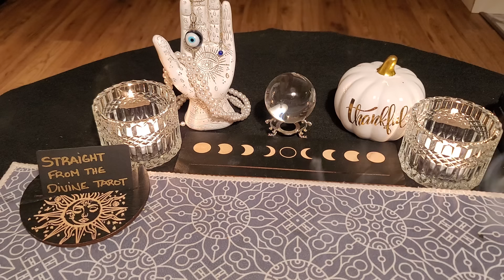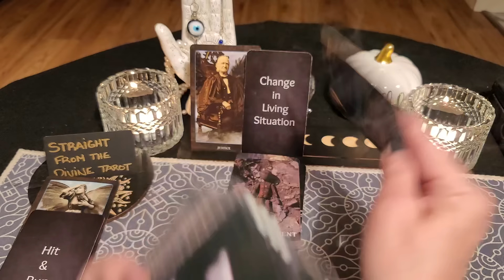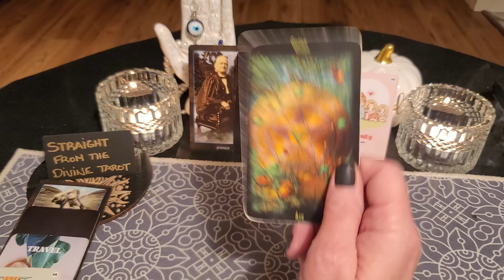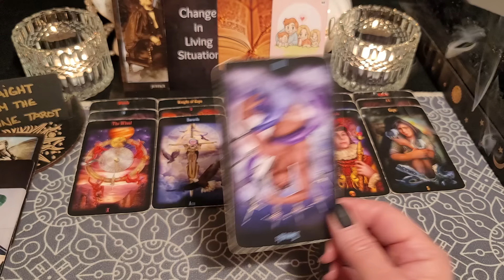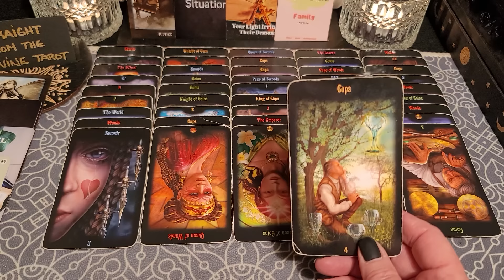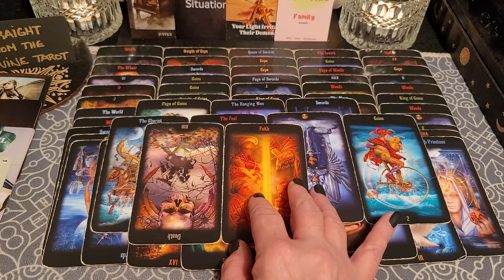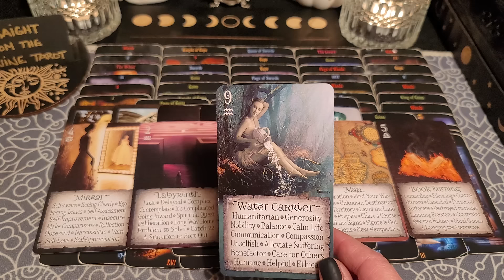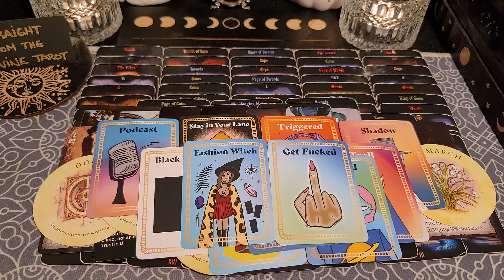Whoever was standing in the way of your justice has now been removed 🫡👏